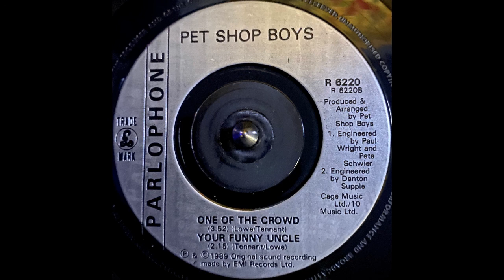Pet Shop Boys - One Of The Crowd (1989)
Label: Parlophone - 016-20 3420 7
Format: Vinyl, 7", 45 RPM, Single, Stereo
Country: Europe
Released: 1989
Genre: Electronic
Style: Synth-pop